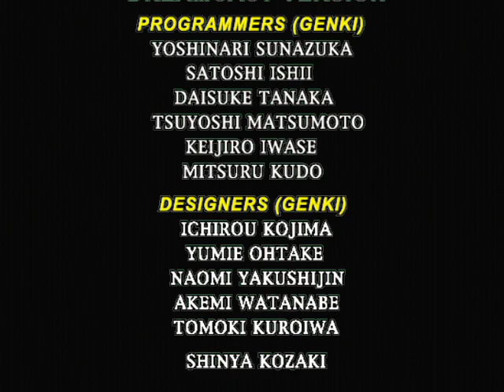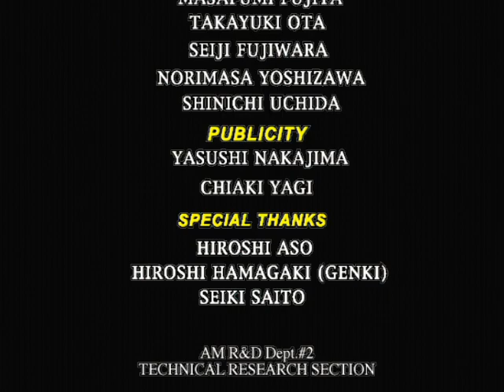バーチャファイター3tb Virtua Fighter 3tb - 2023年10月2日のプレイ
今までと違う戦い方を試みていたら、結構苦戦しました。
I tried fighting in a different way than I had before, and I had a hard time.
1,900曲以上！›ゲーム音楽ピアノ演奏全曲リスト
Audiostock›ピアノ曲販売中！